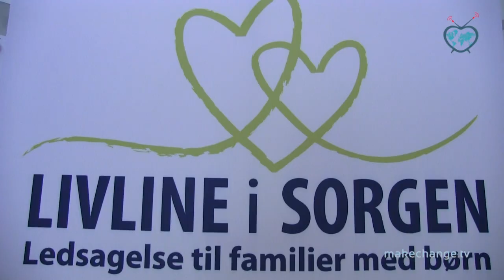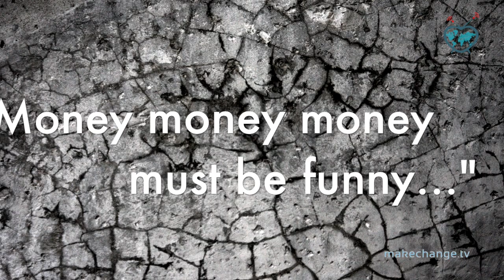Life after lost-heartfelt conversation with Pia Glavind, Denmark, BonVoyage E.39 (short)